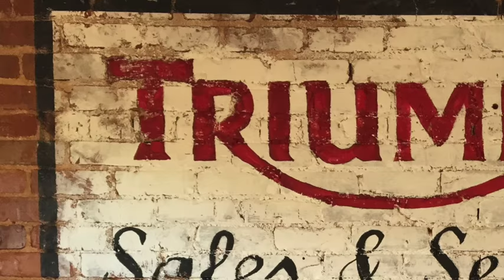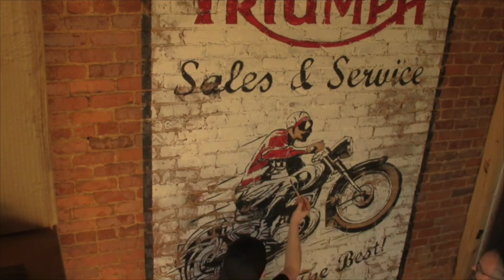Vintage Triumph motorcycle mural -Artisan Rooms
A time-lapse video of the production of the Triumph motorcycle mural located at Ink & Ivy restaurant and Bar in downtown Greenville, South Carolina. This signage mural is painted on a brick wall in a weathered, vintage style.  The soundtrack for this video features Artisan Room's own Chris McDaniels and his rock band Zen Room covering the Beatles' Come Together.